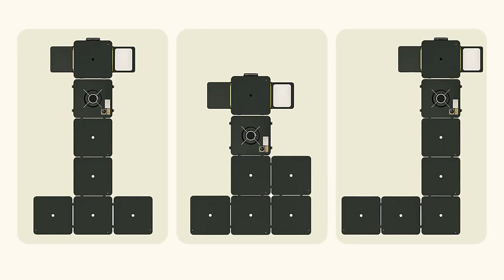Outdoor camping portable kitchen folding camp kitchen bbq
Firstents Outdoor Camping Portable Folding Camp BBQ Kitchen Picnic Aluminum Storage Box With Wheels